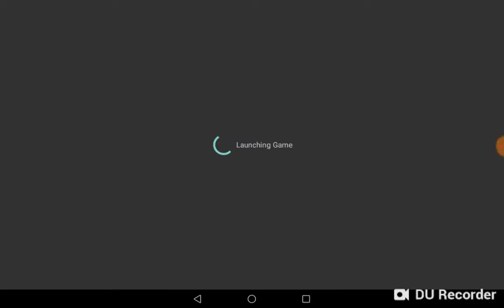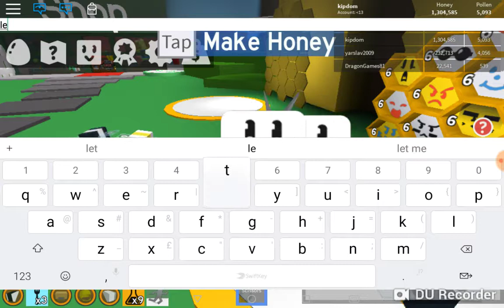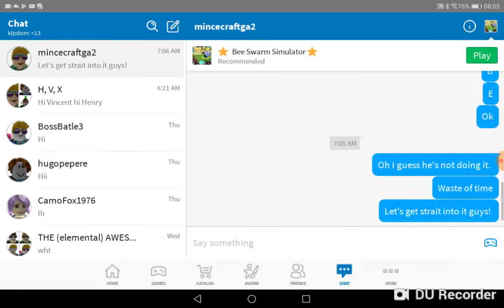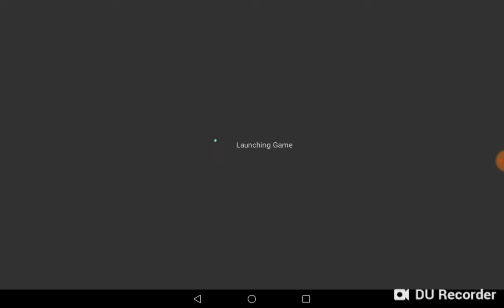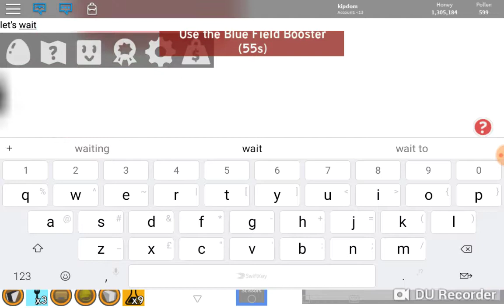BEE'S!!! BEE'S!!! [Roblox bee swarm simulator]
BEEESSSS